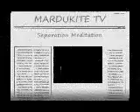Separations Meditation: Mardukite TV Ceremonial: based on Arcanum by Joshua Free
A Separation meditation from Mardukite Chamberlains.
Mardukite Ministries.

Merlyn Stone.

The following is an excerpt from "ARCANUM" by
Joshua Free, of which this video is based.

"SEPARATION MAGICK
   The most common practice of spellcraft among New Age practitioners is love magick, the ability to attract positive intimate and social relationships into your life. But what happens when these relationships go bad? Maybe magick was not used to develop the relationship, but for many reasons, it might be employed as a resolution. Or, maybe you know someone else who feels trapped in a loveless or unhealthy relationship. Many psychologists compare ending a relationship to breaking a bad habit. According to the What the Bleep?! scholars, you can actually develop a chemical dependency to the emotions you feel in everyday life, even if they are negative. This makes a break-up much more complicated than simply ending the physical relationship.
   The efforts of separation magick are twofold: there are the physical, overt aspects of the relationship, and then there are also the internalized metaphysical and metapsychological facets to be attended to. There are many attachments, energetic links and vibrations at work during a relationship and after one has ended. Without acknowledging these connections and managing them appropriately, as the mystic does with any energy, most people leave intimate and social relationships with many energetic links still attached. These later manifest as emotional issues that are connected to the experience, which could be significant hindrances to true development. They remain issues until properly dealt with.
   Without knowing your unique situation, it is impossible for the present author to ethically offer practical advice on the physical situation. Use your wizards sense. Concerning the energies of the relationship and the preservation of your Shadow Self, magick can be quite helpful. It is important to realize that the experience was necessary for your development, but needless suffering is still needless. Use sage, lavender and rosemary as herbs and incense to neutralize residual negativity. Any spellcraft or candle magick should be performed during the wanning phase of the new moon (also known as the banishing period). Candles are quite effective in representing separation. Set a candle representing each party involved across from each other. Also use a black candle for the break-up and a brown one for the dying love (which are set between the others). You can surround the other persons candle with light green candles, summoning the current of jealousy, mischief and discord. This last part is more important if the practitioner is an objective third party because of your lack of emotional involvement.
   Each night that you perform the working (usually seven consecutively), move the two candles representing the lovers or partners a little father apart from each other during the ritual. Some versions of this use a pink or red candle at one end that yours slowly gets closer to you, representing true intimacy and self-love. If you wanted to be nice, you could do the same for the other party also. In essence you are visualizing a separation between the two folk involved, and the peace, self-love and return of self-esteem that can be had afterwards. The energy, intentions and thoughts are what makes these situations the dramatic nightmare that they are stereotyped to be. But it can operate in another way and magickal work can provides this avenue to magickal practitioners." ~from ARCANUM by Joshua Free (Merlyn Stone)